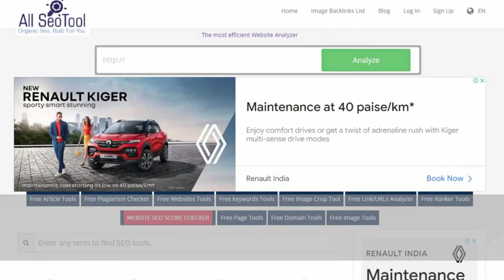How to Check Code to Text Ratio | Smallseotools | Free Code to Text Ratio Checker Tool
Youtube Backlinks Generator How to Check Code to Text Ratio | Smallseotools
About Free Code to Text Ratio Checker Tool
What is the code-to-text ratio in this case?
Known as the Code to Text Ratio, it represents the proportion of actual text included inside a website. Our content ratio calculator extracts text from paragraphs and anchor text from HTML code, and then uses this information to calculate the content ratio.

What Is the Importance of the Code to Text Ratio in Search Engine Optimization?
A higher code to text ratio enhances the chance of a page ranking well in the search engine results pages (SERPs). Even while not all search engines employ the code-to-text ratio in their indexing algorithms, the vast majority of search engines do. Being ahead of the competition in terms of the ratio of code to text is an excellent place to start when it comes to on-site SEO.

Code to Text Ratio Checker is a tool that measures the ratio of code to text in a program.
It is possible to verify the ratio of code to text with the Code to Text Ratio Checker tool.
If you're not sure about the code-to-text ratio on your website, the good news is that there are a number of code-to-text ratio testing tools available these days to assist you. If you believe your pages contain an excessive amount of code or material, one of these tools may help. Checking each page twice before submitting it to the website is highly recommended.

The code to text ratio checker on allseotoolfree.com enables you to quickly and easily determine the percentage of text on a certain web page. It is available in both English and Spanish. This tool, also known as the page text tool or the visible text ratio, is used to calculate the proportion of visible text in the body of the page code compared to invisible web page information such as HTML code or image tags. It is available for free on the Internet.

The Importance of a Code to Text Ratio Checker in Search Engine Optimization
To establish the relevancy of your web page, search engines and crawlers look at the code to text ratio of your web page. If your code to text ratio is larger, you have a better chance of achieving a high page rank in the search engine results pages. Although not all search engines use the code-to-text ratio in their index algorithms, the vast majority of them do, according to our research. Because search engines examine your whole website, rather than just its headers and links, they use all of the criteria, rather than just a select few. Therefore, having a larger code-to-text ratio than your rivals may allow you to gain a leg up on your competition in terms of on-site SEO.

100% Free Backlink Checker for ALL SEO TOOL FREE